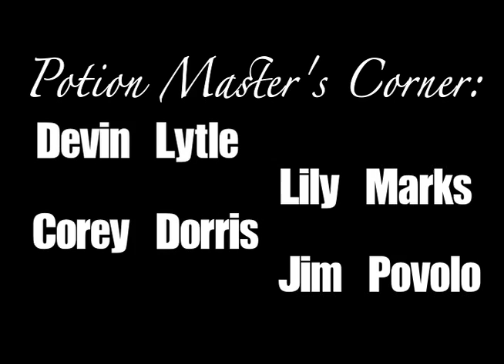Potion Master's Corner: Season 1 Finale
"The Joe Moses One-Man Showses" DVD  is available now, and includes the entire Potion Master's Corner FREE for the first time in DVD quality!

Booking:
Pat Brady
VP of New Business Development
CESD TALENT

T-Shirts, Hoodies, Posters, Panda Hats, DVDs and more!